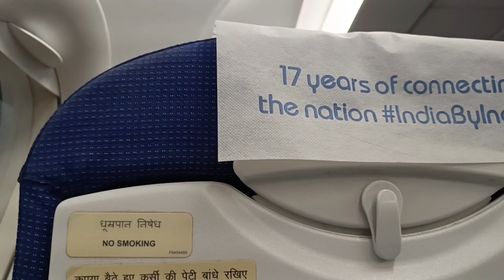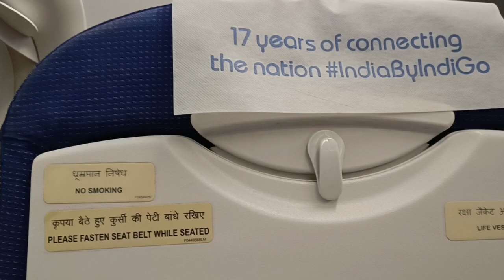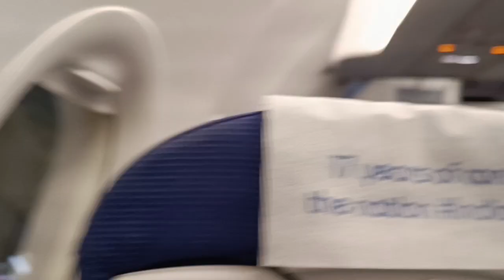Chhatrapati Shivaji Maharaj International Airport, Terminal 2 # Mumbai#2.36 AM#11/4/2024